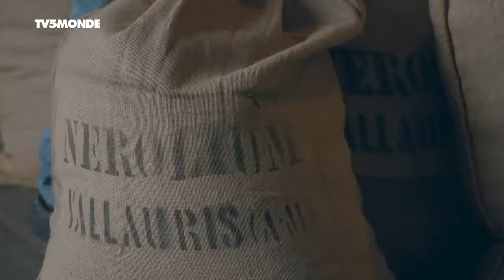Documentaire TV: Artichaut violet et fleur d'oranger du pays de Cannes (2017 - 2018)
Direction le sud de la France, dans le quartier de la Bocca, à Cannes. Ici, Jean-Charles Orso récolte l'artichaut violet de Provence. Plus haut, du côté de Vallauris, Claude Isoardi cueille la fleur d'oranger qui fait la renommée de la ville.